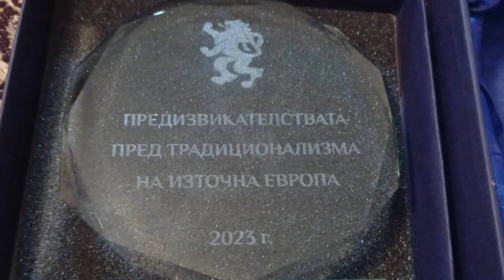Скритите цели на рушенето на паметници. Интервю с Горан Игич - сръбски журналист - първа част